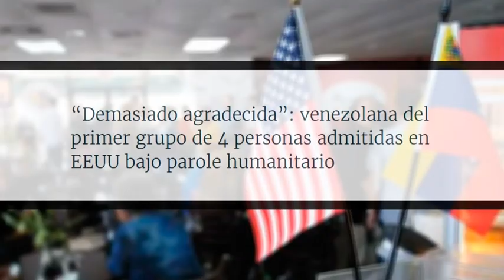🚨 URGENTE SITUACIÓN DE LOS VENEZOLANOS EN LOS ESTADOS UNIDOS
En las últimas horas el Departamento de Seguridad Nacional (DHS) de Estados Unidos notificó que llegaron a los aeropuertos estadounidenses los primeros cuatro venezolanos bajo el nuevo programa migratorio presentado por el presidente Joe Biden.
Sofi Casas en La Hora de la Verdad